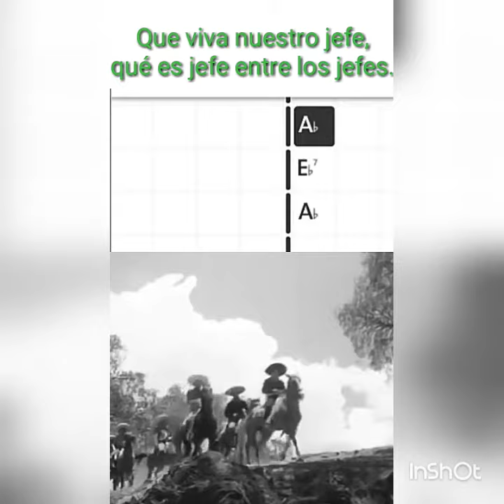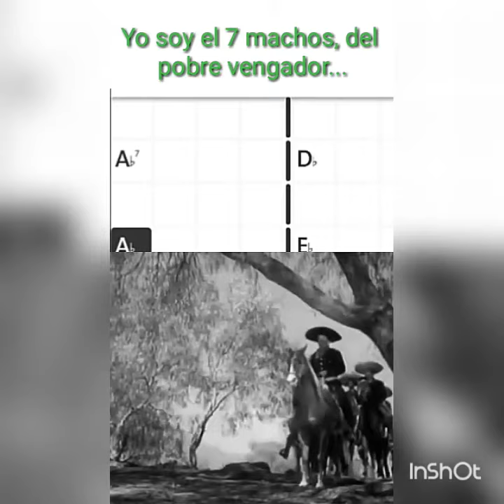Víctor Jará - El Siete Machos (Con letras y acordes)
Larga vida alr Rock y Metal
Videos con letras y acordes de los artistas